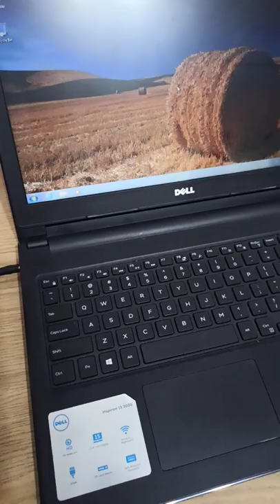How to press "F3" with banana 🍌